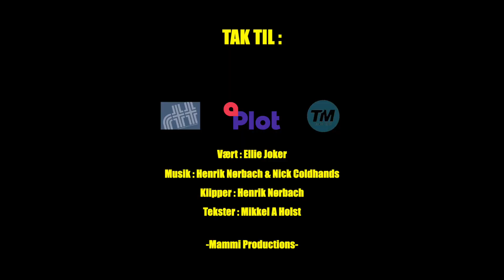Den Lyserøde Taxi - Ron Da Costa - Sæson 6 - Afsnit 12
I dag har vi selveste Ron Da Costa med i Den Lyserøde taxi.
Ron er Behavioral Intervention strategist, og er oprindelig fra USA, New York, Brooklyn.  Ron er en mand som ikke er bange for at sige, hvad han mener og føler. Han arbejder med bandekriminialitet i Danmark og er igang med at skrive sin meget kontroviselle bog om Criminal Justice Reform.

Den Lyserøde Taxi" er et kørende talkshow med værten Ellie Jokar.
Gæst: Ron Da Costa
Klipper: Henrik Nørbach.
Tekster: Mikkel A Holst.

Mammi Productions. 2020.